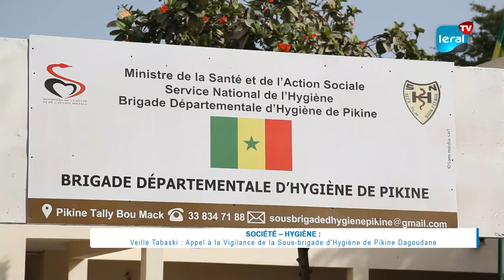Pikine Icotaf: Saisie de 73 Caisses de mayonnaise impropres à la consommation, estimée à 803 000FCFA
À Pikine ICOTAF, dans la banlieue de Dakar, les agents du Service d'hygiène de Pikine Dagoudane ont effectué une saisie, jeudi 6 juin 2024, dans un dépôt insalubre. Ils ont découvert 73 caisses de 5 kg de mayonnaise impropres à la consommation, d'une valeur estimée à 803 000 francs CFA.
« Nous avons reçu une réclamation concernant des produits douteux qui étaient sur le marché. En conséquence, nous avons effectué une descente sur les lieux, et les faits dénoncés se sont avérés. C'est alors que nous avons procédé à la saisie de 73 cartons de mayonnaise impropres à la consommation, d'une valeur estimée à 803 000 francs CFA », a expliqué le Brigadier-Chef Babacar Diakhaté, Adjoint au chef de la Sous-brigade d’hygiène de Pikine Dagoudane.

La personne responsable de cette mise en danger de la santé publique a été appréhendée pour plusieurs infractions. Elle risque une amende pouvant aller de 200 000 à 2 millions de francs CFA.

« La personne mise en cause a été appréhendée et se verra infliger une sanction pécuniaire conformément à la réglementation de la loi 83-71 du 4 juillet 1983 portant code de l’hygiène. Il y avait une accumulation d’infractions : absence de certificat médical, insalubrité des lieux, absence de protection des aliments et vente de produits périmés. C'est pourquoi nous avons procédé à la saisie. Étant donné qu'il s'agit d'une accumulation d'infractions, les sanctions peuvent aller de 200 000 à 2 millions de francs CFA », a-t-il précisé.

Il est à noter que la date de péremption de ces produits a expiré depuis le 1er mars dernier, mais malgré cela, le produit était en circulation sur le marché. Par cette occasion, l'adjoint au Chef de la Sous-brigade d'hygiène de Pikine Dagoudane exhorte les consommateurs à faire preuve de vigilance, en particulier en cette veille de la fête de Tabaski.
« Il est essentiel que la population fasse preuve de vigilance et adopte la culture de la dénonciation, car ici au Sénégal, tout le monde est commerçant. Il est primordial de vérifier les dates de péremption des produits. Si tout le monde s'y met, avec le soutien des services compétents et de la presse, nous réussirons notre mission », a conclu le Brigadier-Chef Babacar Diakhaté.

Birame Khary Ndaw.